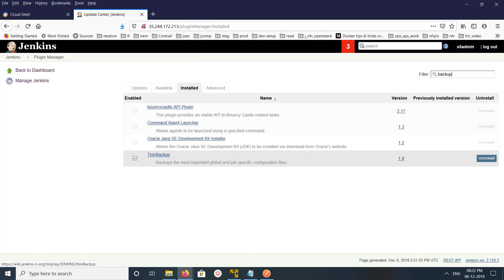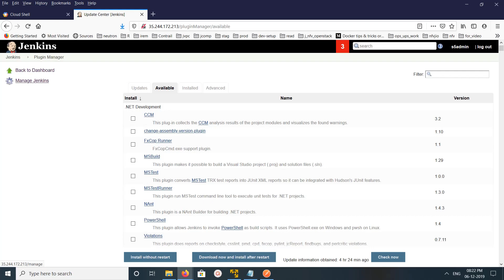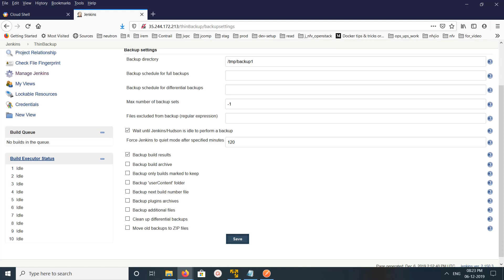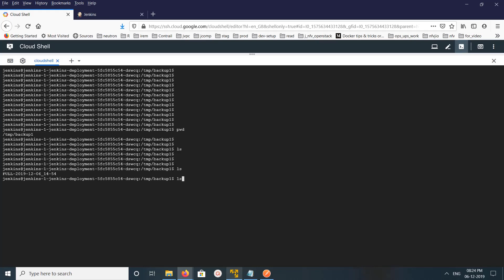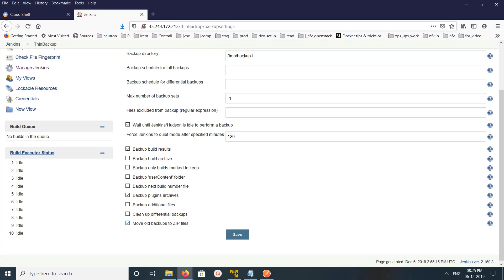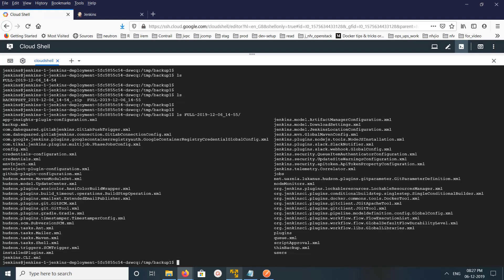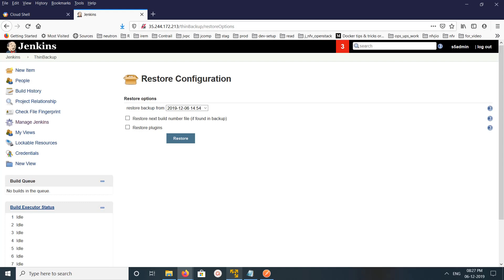Jenkins How to Backup and Restore Jobs and Plugins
How to Backup and Restore Jenkins Jobs, Plugins, Users, Configuration